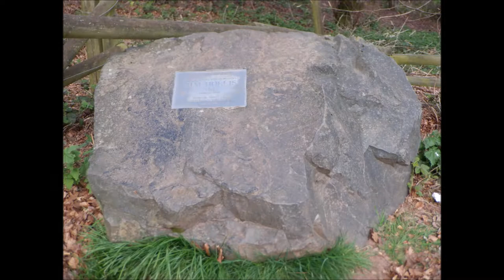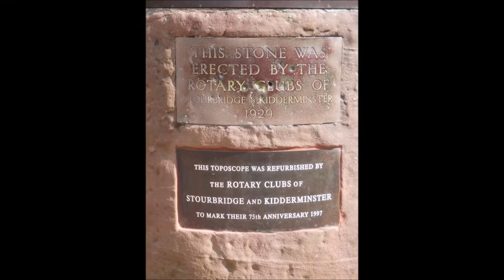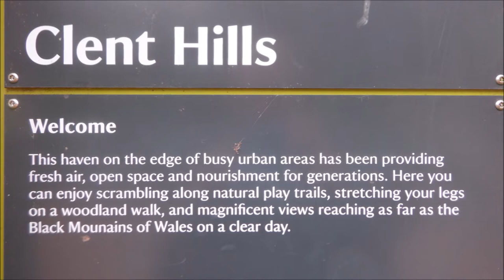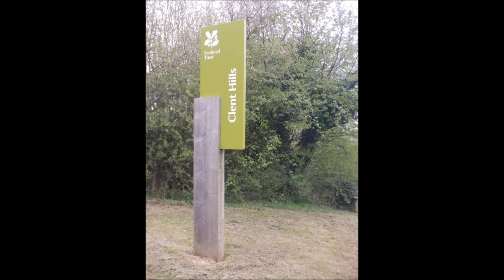The Clent Hills, Worcestshire 2022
The Clent Hills Worcestshire slideshow 2
The Clent Hills lie 10 miles south-west of Birmingham city centre in Clent, near to halesowen / Stourbridge, England. The closest towns are Stourbridge and Halesowen, both in the West Midlands conurbation. The Clent Hills range consists of, in order from north-west to south-east: Wychbury Hill, Clent Hill, and Walton Hill.